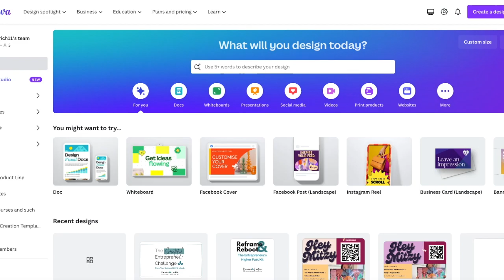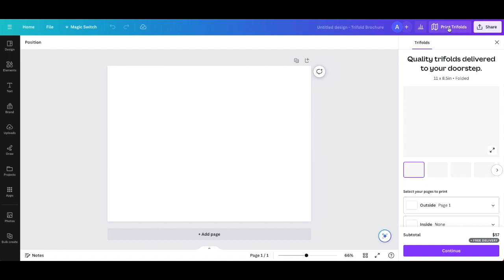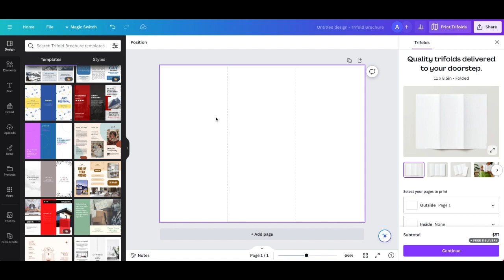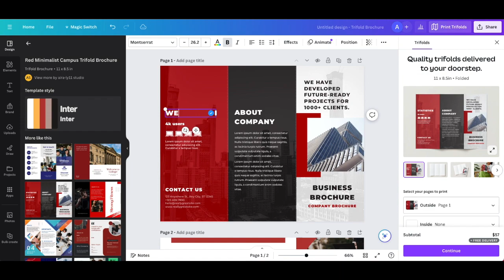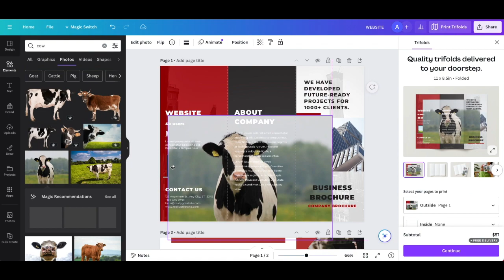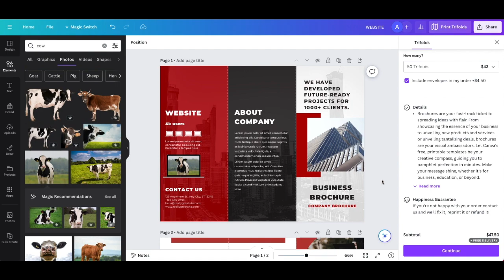How to design and print a brochure using Canva | Canva tutorial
Hi all! Want to create a marketing brochure for your business? This is the easiest way to do it! I'll show you how to design and print a brochure using Canva in this Canva Tutorial.

ADDITIONAL HELPFUL RESOURCES TO GET YOU
STARTED CREATING AND SELLING ONLINE 👇🏻👇🏻👇🏻

🛑 GRAB YOUR FREEBIE - 65 DIGITAL PRODUCT IDEAS YOU CAN CREATE AND SELL

👉🏻Want a pre-made digital product you can download and sell?

Below is a list of helpful resources to get you started creating digital/physical products.

👉🏻 LEARN TO SELL ON ETSY!

The ideas and information shared in this video are based on my personal knowledge and experiences. The information presented here is not a substitute for professional advice, and any actions taken based on the content of this video are at your own risk. Any reliance on the information presented in this video is done at your own discretion.